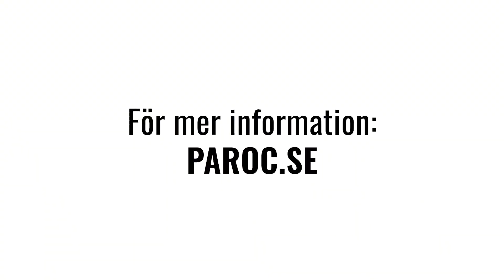Konstruktionen med PAROC Stenull ger en tät och energieffektiv fasad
Brf Träkronan är ett av FO Petersons projekt i Göteborg där man valt brandsäker och energieffektiv stenull från Paroc. Markus Ulfvengren, kundansvarig på Paroc, berättar i klippet hur fastighetens väggar isolerats med PAROC WAS 35 i kombination med PAROC Cortex. PAROC Cortex har ett inbyggt vindtätt membran som ger väder- och vindskydd.